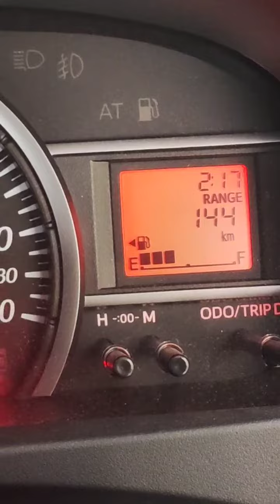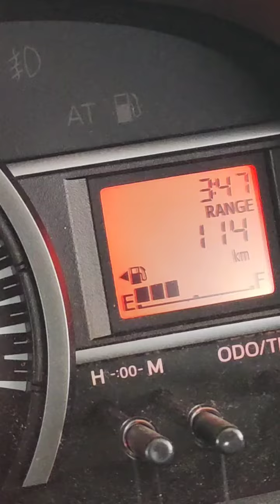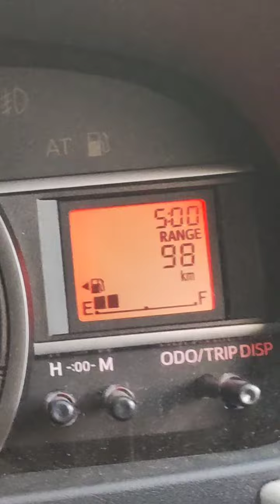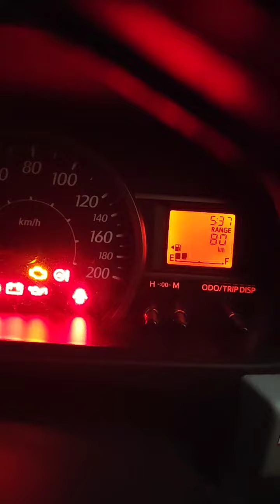Pendapatan Grabcar Lumajang 5 Order - 23 Agustus 2022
4 online
1 off

total 162.800